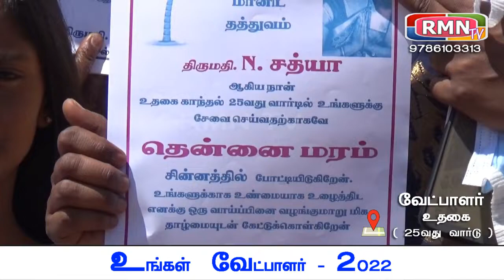25 வது வார்டில் சத்யா இளைஞர்களுக்கு ஒரு முறை வாய்ப்பு கொடுத்தால் சாதிப்போம் என வாக்கு சேகரிப்பு...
தமிழகம் முழுவதும் உள்ளாட்சி தேர்தல் பணி மிகவும் சிறப்பாக நடைபெற்று வரும் நிலையில் பல்வேறு கட்சியினர் மற்றும் சுயேட்சை வேட்பாளர்கள் தீவிர வாக்கு சேகரிப்பில் ஈடுபட்டு வருகின்றனர் இதன் ஒரு பகுதியாக 25 வது வார்டில் போட்டியிடும் சுயேச்சை வேட்பாளர் தென்னை மர சின்னத்தில் போட்டியிடும் சத்யா இளைஞர்களுக்கு ஒரு முறை வாய்ப்பு கொடுத்தால் மட்டுமே அவர்களால் என்ன சாதிக்க முடியும் என்பதை மக்களுக்கு காட்ட முடியும் எனவும் அப்பகுதி மக்களின் பிரச்சினைகளுக்கு நிரந்தர தீர்வு காண வழிவகைகள் செய்யப்படும் எனவும் வாக்குறுதிகளை அளித்து வாக்கு சேகரிப்பில் ஈடுபட்டார்